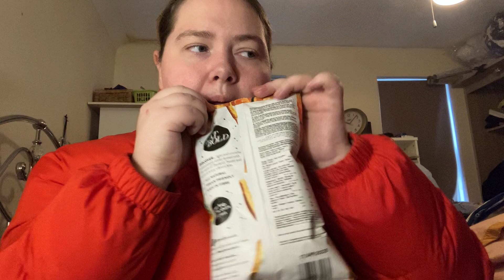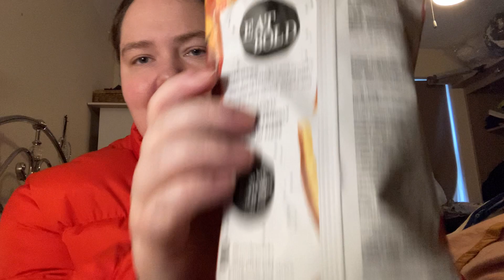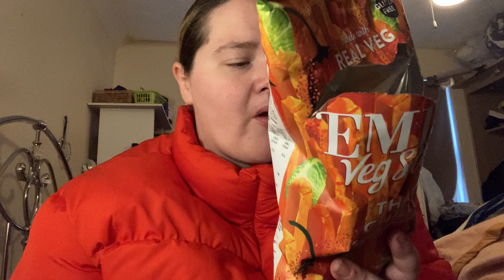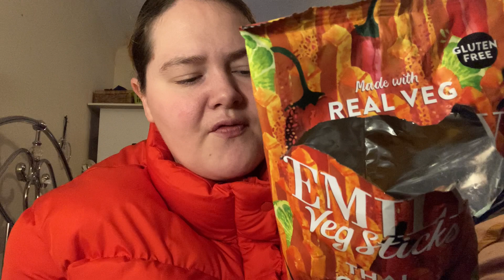Sweet potato crisp mukbang